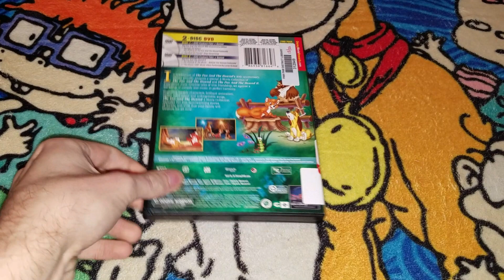The Fox And The Hound 2 Movie Collection 2011 DVD Review (Paw Paw Public Library Rental)